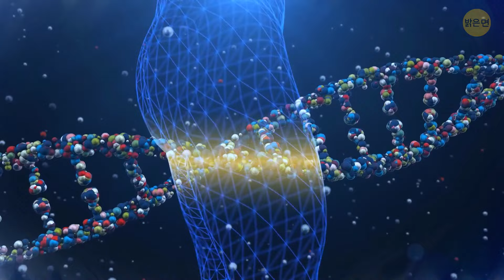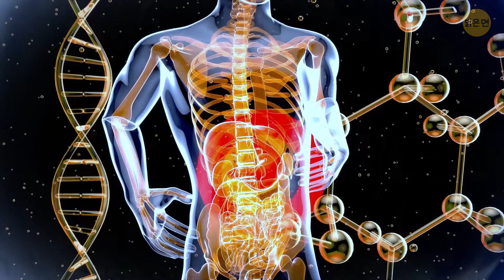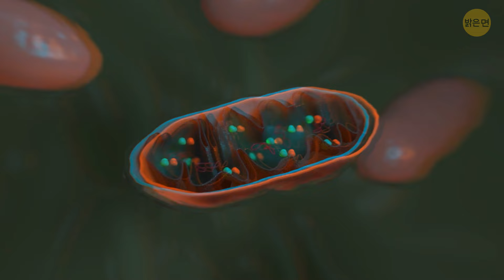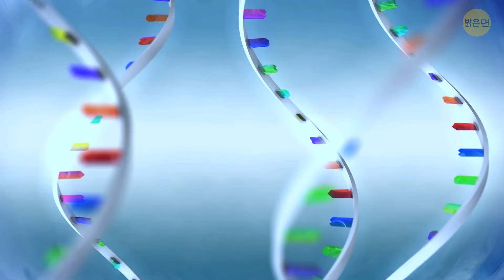물이 어떻게 DNA를 손상시킬까요?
물처럼 무해한 것이 어떻게 DNA에 혼란을 일으킬 수 있는지 궁금한 적이 있나요? 지금부터 그 비밀을 파헤쳐 보겠습니다. 자외선, 화학 물질 또는 단순한 마모로 인한 것이든, 물은 우리 유전자 코드의 구조에 작지만 중대한 변화를 일으킬 수 있습니다. 물로 인한 DNA 손상의 신비를 풀고 매혹적인 분자 생물학의 세계를 탐험하는 데 동참해 보세요. 이제 실험 가운과 물 한 잔을 들고(동시에 마시지는 않겠지만) H2O가 우리 DNA에 미치는 좋지 않은 부작용의 비밀을 풀어보세요.